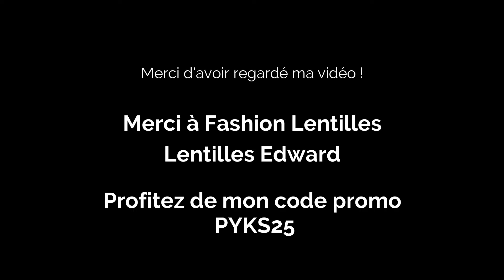Dark Sider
Dernière ligne droite avant Halloween !!

Pour plus de photos du look rendez vous sur mon instagram ! :-)

Merci à Fashion Lentilles pour son partenariat, vous pouvez retrouvez toutes leurs paires de lentilles de contact sur leur site internet

On se dit à très bientôt pour de nouvelles vidéos!